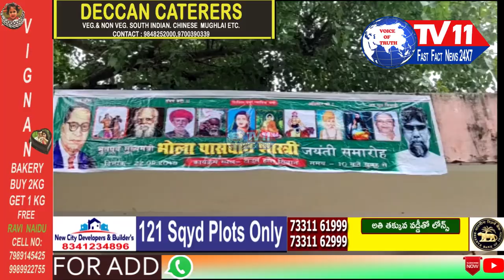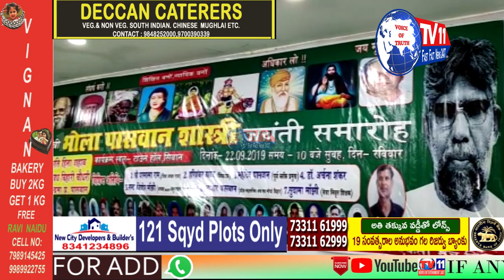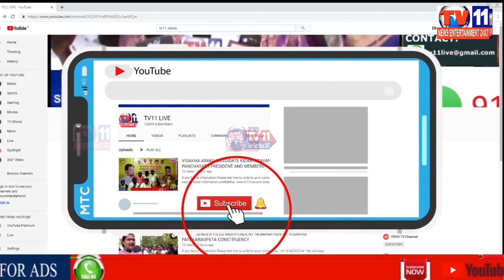EX Chief Minister Late Bhola Paswan Shastri was organized by Paswan Ekta Manch and National SC / ST